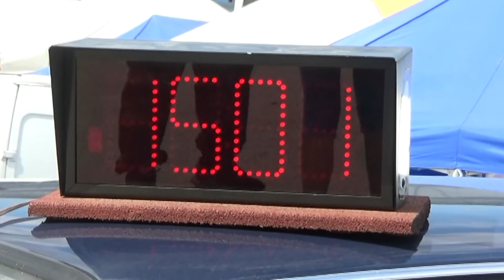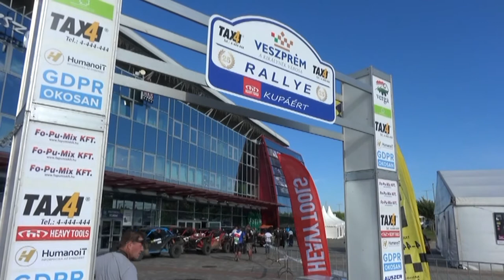TAXI4 Veszprém Rallye 2018 Csató Attila-Takács Antal